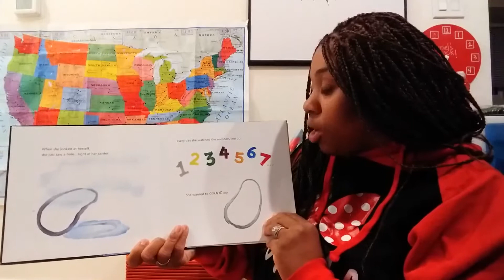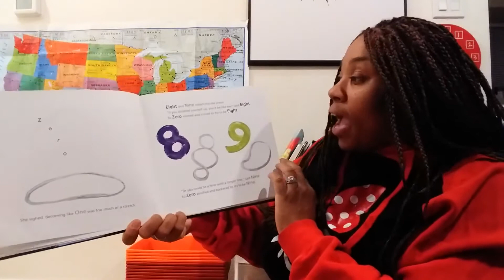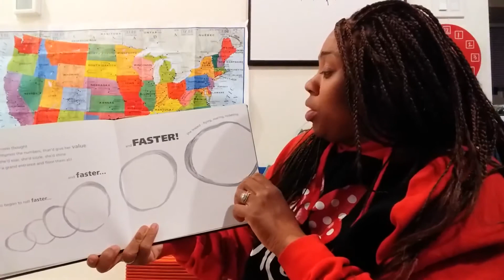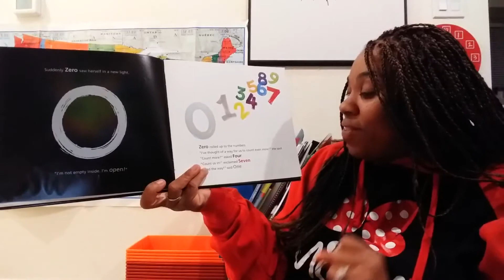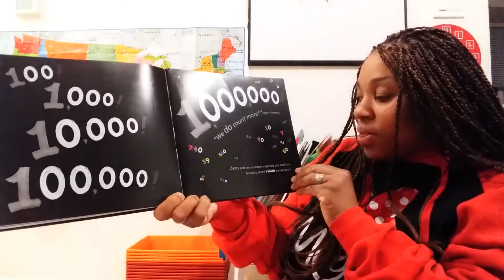Zero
Zero read by Ms. Danielle